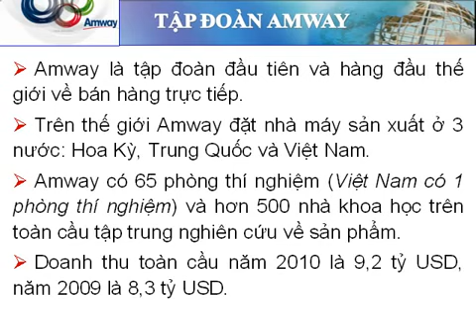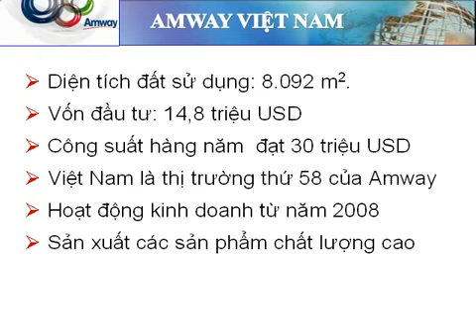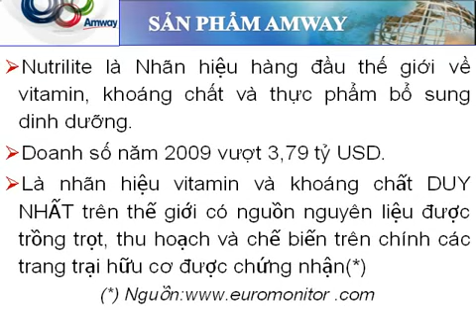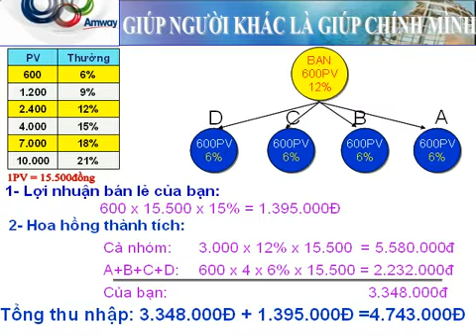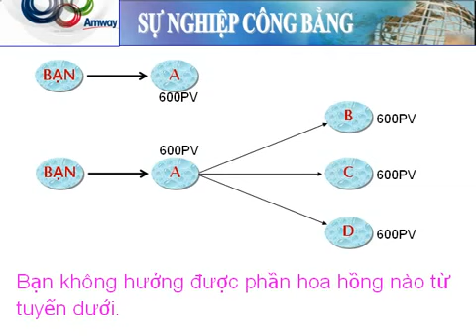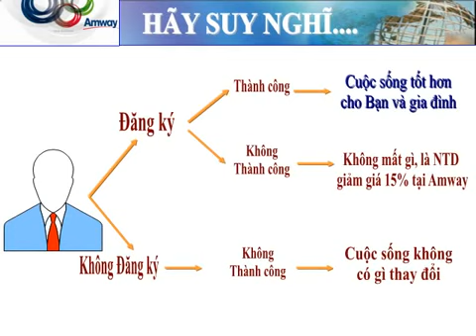"Thành Công Cùng AMWAY"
Chào mừng bạn đã đến với YOUTOBE HAK! MY AMWAY Amway là một thương hiệu mang tính nhân bản và có giá trị toàn cầu.
Bạn có muốn trở thành Nhà Phân Phối có cấp bậc cao của Tập đoàn AMWAY hay không? Trước hết, bạn cần hiểu Amway là một Tập đoàn như thế nào cùng giá trị sản phẩm công nghệ sinh học cao cấp của nền công nghệ Hoa Kỳ... Bạn sẽ được mở Mã số NPP và Bạn chỉ cần nạp 3 hình thẻ 3x4 và 1 bản sao CMND

LicenseStandard YouTube License